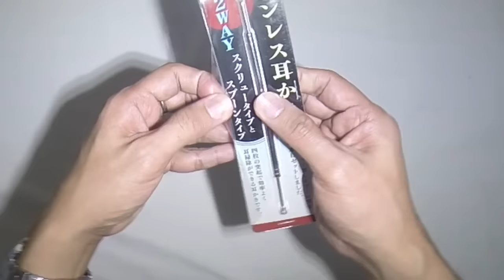Young Woman's Massive Rock-Hard Earwax- Speak your Mind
It's your time to speak your mind.

Please give a thumbs up for this video

Watch out for more epic ear wax removal videos !

This channel is all about earwax removal. It shows different ways to remove ear wax either by using ear curette, ear irrigation or by ear suctioning. All of this are performed safely & professionally by a doctor.